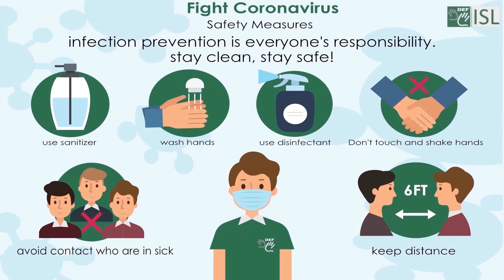Back Down (Phrasal verb) Word of the Day for November 6th